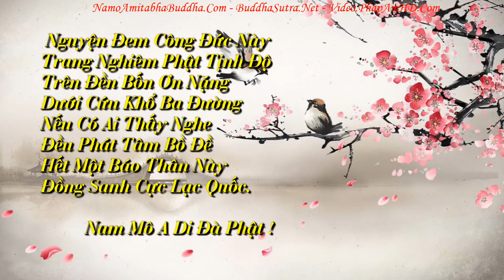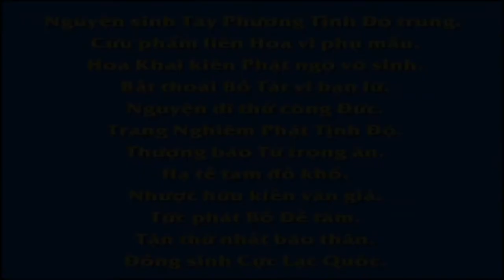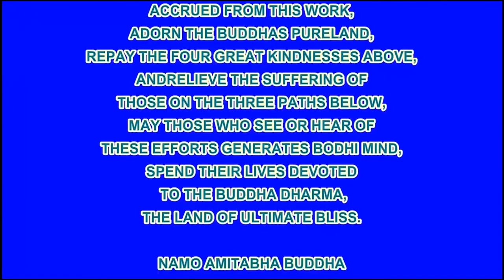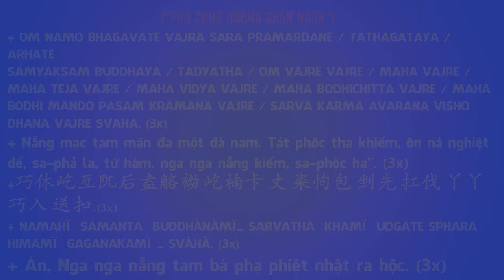Chuyên Ðề Số 75 A Di Đà Phật Đến Nhà Báo Cho Ông Ấy, Pháp Âm HD